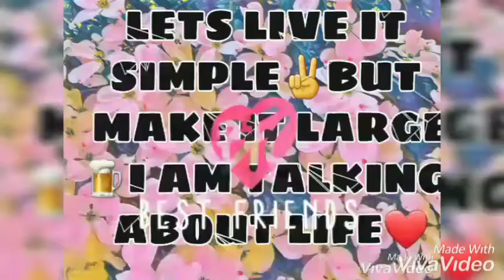Mordhan recipe |Mordhan poye(पोए)|Moraiyo Recipe | Dieticians even suggest Maraiyo(samo)|Upvaas food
Recipe -
1.Ingredients-

a)Need one bowl Moraiyo(mordhan)
b)1 carrot chopped
c)1 onion and potato  chopped
d)2to 3 green chillies fine chopped and a lemon.
e)salt,sugar,red chilly powder,a pinch of turmeric,mastard and cumin seeds.
f)curry leaves
g)One spoon oil or clarified butter.
2.Take oil or ghee.3.Saute onions for a while.
4. Put potato saute for a minute.
5. Put carrot , curry leaves ,green chillies and all spices to taste.
6. Mix them.
7. Pour water to submerge it ,squeez a lemon.
8.Bring it to boil and cover and Cook for 5 minute till it absorbs water.
9.Eat it hot.

By Rituuu#